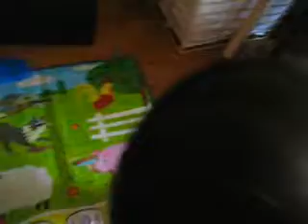musical baby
But my only talent is eat.